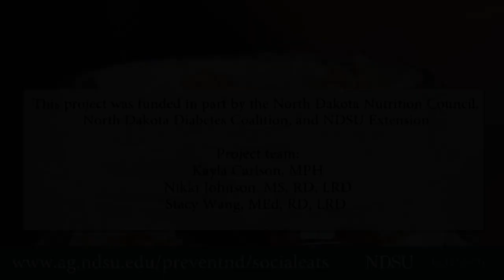Decadent Dessert Dip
The perfect dip for summer. From cheesecake to lemon to chocolate, customize this dip to fit your party. Serve with fresh fruit, graham crackers and wafers for a sweet summer treat.